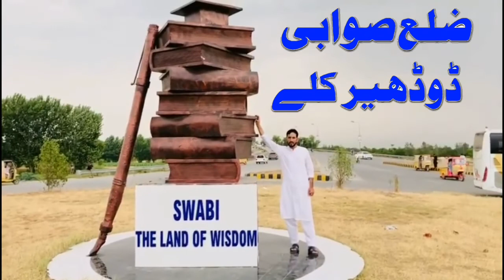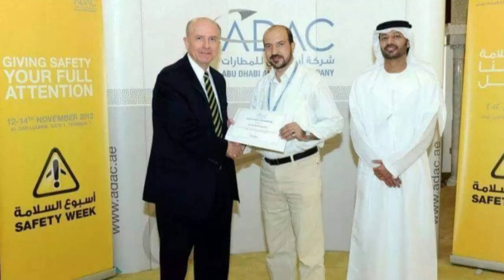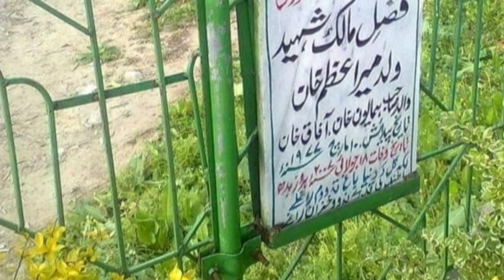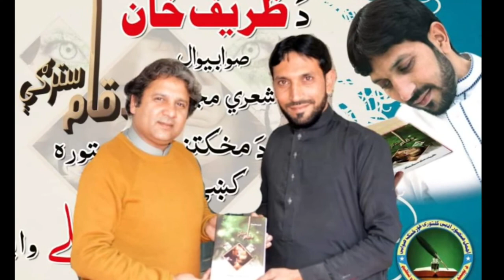Dodher village swabi by zarif khan swabiwal